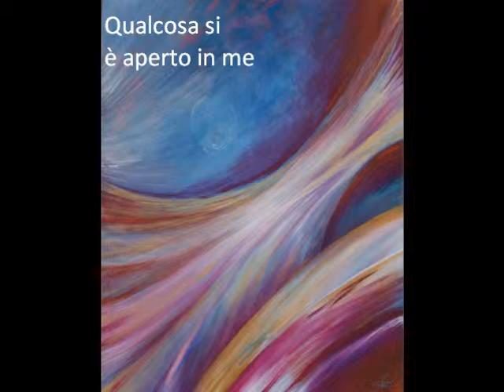video_angotti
Video di presentazione dell'artista Massimo Angotti